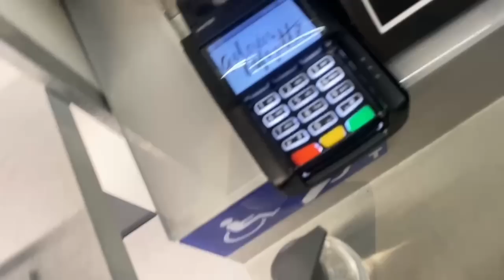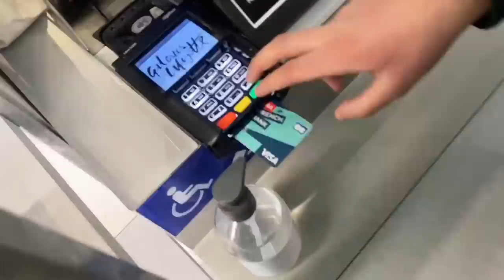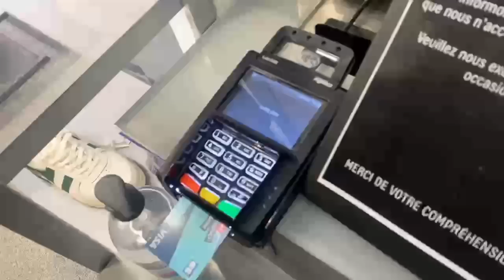ON RELOOK UN VIEWER